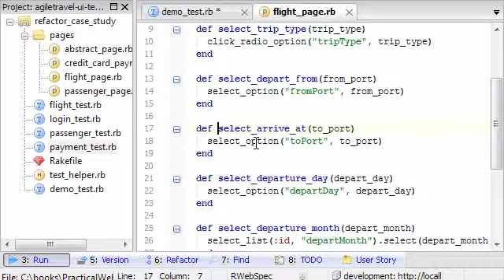TestWise Feature: Page Support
TestWise has built-in support for Page Object, a common test design pattern for creating maintainable functional test scripts.